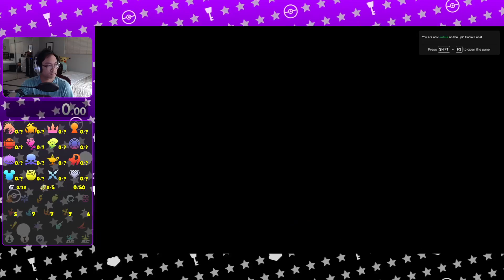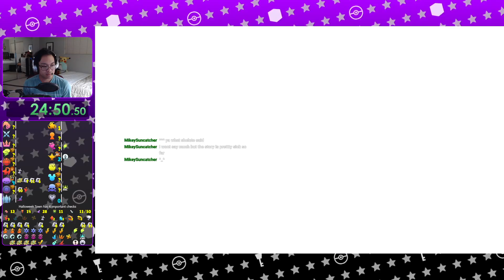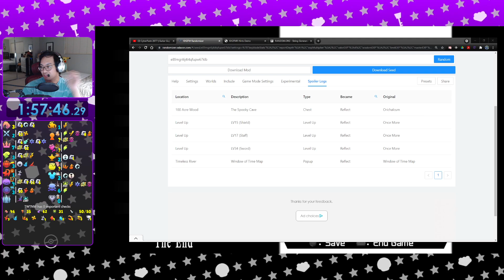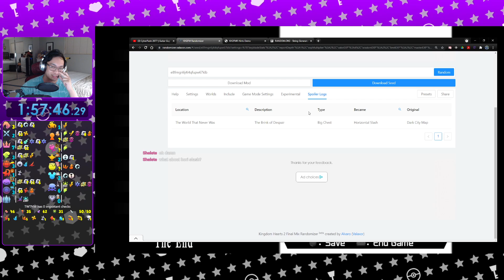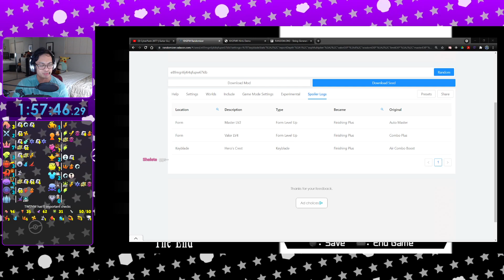When TWTNW is a 0 - KH2 Randomizer #124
Sub 2 barely? We take those.